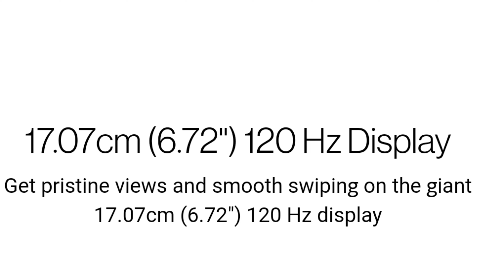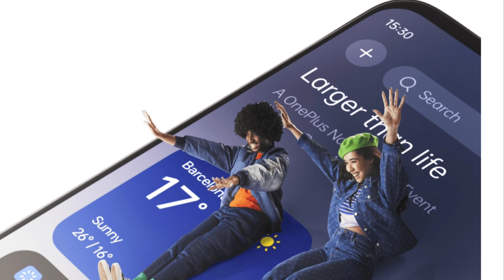OnePlus Nord CE 3 Light 5G#oneolusnordcelite#onepluslaunch